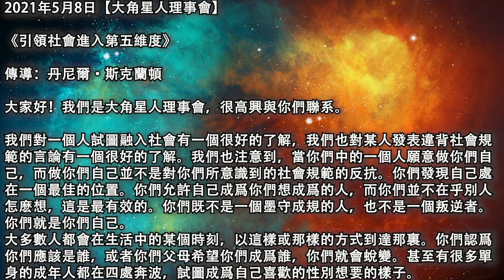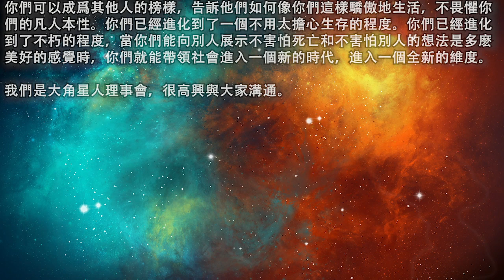【大角星人理事會】《引領社會進入第五維度》你們可以成爲其他人的榜樣，告訴他們如何像你們這樣驕傲地生活，不畏懼你們的凡人本性。你們已經進化到了一個不用太擔心生存的程度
2021年5月8日【大角星人理事會】

《引領社會進入第五維度》

我們對一個人試圖融入社會有一個很好的了解，我們也對某人發表違背社會規範的言論有一個很好的了解。我們也注意到，當你們中的一個人願意做你們自己，而做你們自己並不是對你們所意識到的社會規範的反抗。你們發現自己處在一個最佳的位置。你們允許自己成爲你們想成爲的人，而你們並不在乎別人怎麽想，這是最有效的。你們既不是一個墨守成規的人，也不是一個叛逆者。你們就是你們自己。

大多數人都會在生活中的某個時刻，以這樣或那樣的方式到達那裏。你們認爲你們應該是誰，或者你們父母希望你們成爲誰，你們就會蛻變。甚至有很多單身的成年人都在四處奔波，試圖成爲自己喜歡的性別想要的樣子。或者至少他們在做他們認爲他們喜歡的性別想要他們做的事情，看起來他們認爲他們需要尋找以吸引某人。

現在，在一個人的生命中，也會有這樣一個時刻，是時候審視你們是作爲自己生活在恐懼中的一部分來運作，還是作爲自己尋找快樂的一部分來運作。你們也有一種求生的本能，除了這種渴望融入或脫穎而出的人，他們是故意變得不適合的。生存本能意味著你們必須與他人競爭。這意味著你們必須遠遠超出足夠這個概念，只是為了以防萬一。這是你們的一部分，從來沒有真正感到放松，因爲一些不好的事情可能會發生。你們可能會得疾病，或者經濟會衰退。可能發生的任何事情都會讓你們的生存處于危險之中。

我們正在和你們中那些很久以前就認識到生存本能的人說話，他們也已經蛻變了，所以你們可以簡單地追求你們的快樂。你們注定要生活在極樂之中，當你們早上醒來的時候，你們會充滿渴望和熱情，但是你們仍然會看到你們周圍的人生活在恐懼之中，這對你們來說非常困難。更難的是說服他們不再需要害怕。那麽，你們能做什麽呢？你們可以充實地過你們的生活，閃耀你們的光芒，邀請任何人和所有想和你們一起參加歡樂遊行的人一起遊行。

你們可以成爲其他人的榜樣，告訴他們如何像你們這樣驕傲地生活，不畏懼你們的凡人本性。你們已經進化到了一個不用太擔心生存的程度。你們已經進化到了不朽的程度，當你們能向別人展示不害怕死亡和不害怕別人的想法是多麽美好的感覺時，你們就能帶領社會進入一個新的時代，進入一個全新的維度。

原文鏈接：/leading-society-into-the-fifth-dimension-%e2%88%9ethe-9d-arcturian-council/